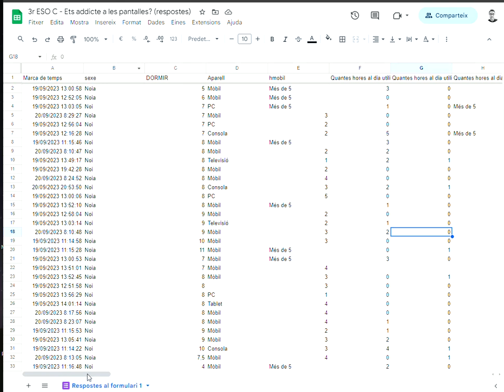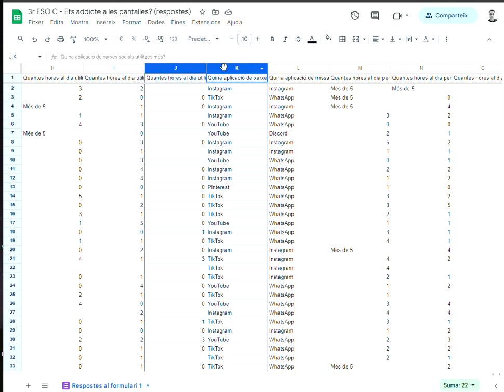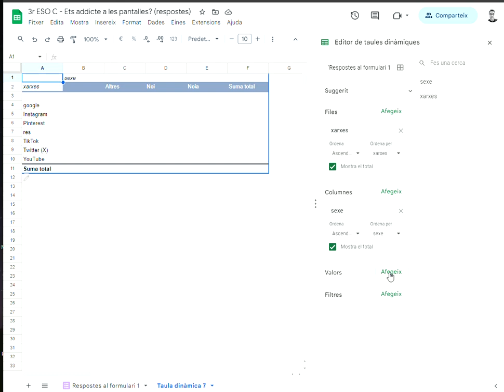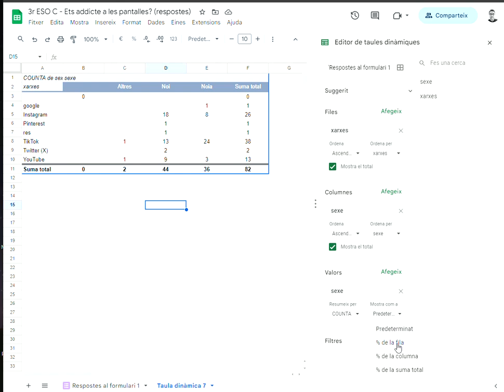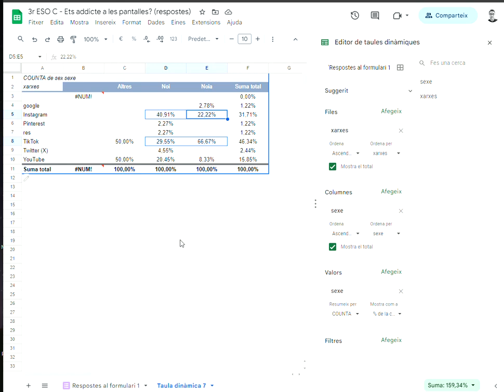Taula dinàmica amb google drive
Com fer una hipòtesi sobre unes dades, en particular sobre dues variables qualitatives a través d'una taula dinàmica (o taula de contingència) entre la variable "sexe" i la variable " xarxa social més utilitzades". Dades creades a partir d'una enquesta "Ets addicte a les pantalles?" feta als alumnes de 3r d'ESO de l'institut Vidreres.